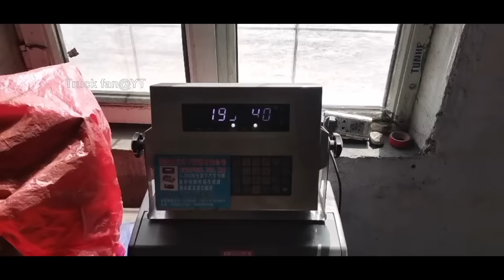199Tons semi-trailer---Win compilation 【E10】of overload heavy duty trucks exteremly operations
heavily overloaded tripper, 199Tons semi-trailer, 92 tons 6x4 dumper, really strong !!!